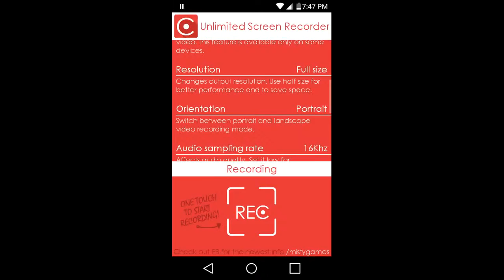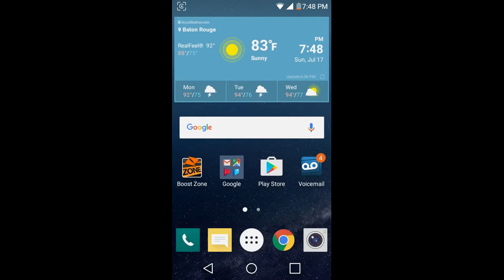Hi guy's i'm back!!